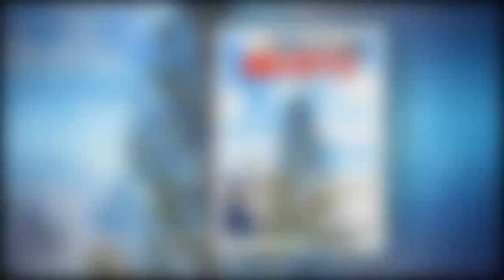Is This The Saddest Christmas Tree In The World?